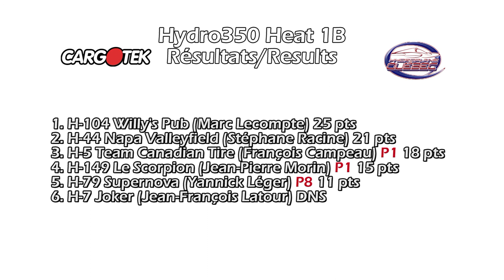HRL 2011 - Brockville Hydro350 Heat 1B